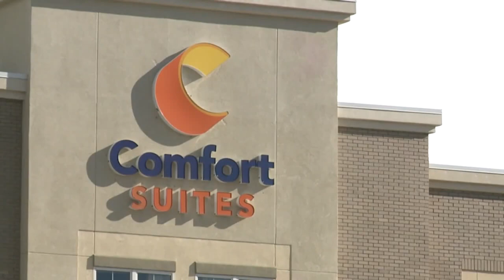Show pigs stolen from hotel parking lot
A family traveled to Denver to show their pigs at the Stock Show, but found their truck, trailer and livestock stolen. Andrea Henderson has the story.